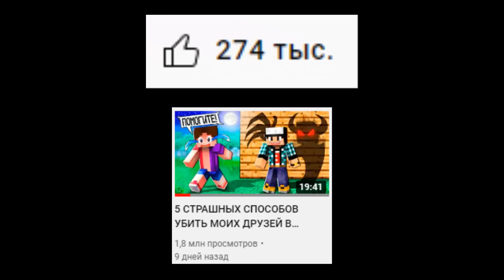5 ТРОЛЛИНГ СПОСОБОВ УБИТЬ МОИХ ДРУЗЕЙ В МАЙНКРАФТ!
5 троллинг способов убить моих друзей в майнкрафт!